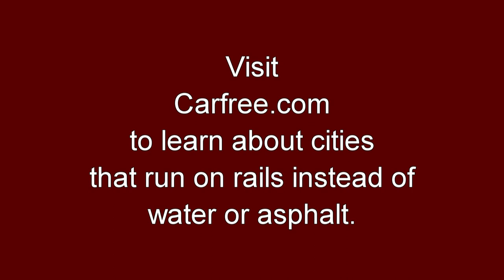The Boatmen of Venice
Passenger and freight transport in Venice are conducted by water rather than rail or road. However, boat wakes are eroding the city's very foundations. Fast water taxis are the worst culprits.